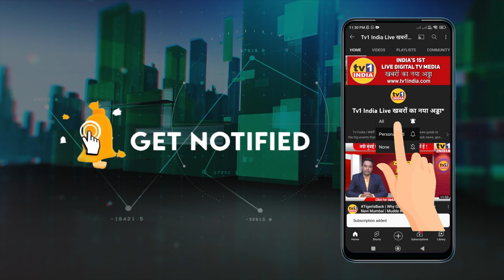English School के चरित्रहीन हेडमास्टर को बर्खास्त करो | Demand against Gajanan Vishwasrao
नवी मुंबई के तुर्भे स्टोर्स में शुरू हुआ मनपा का अंग्रेजी स्कूल शुरू होते ही विवादों में घिर गया है. बताया जा रहा है कि यहां के हेडमास्टर विश्वासराव की साजिश और गलत सूचना के चलते ही यहां बीजेपी और शिवसेना पदाधिकारियों में टकराव हुई.  हेडमास्टर की वायरल हुई एक कॉल रिकार्डिंग इसकी तस्दीक करती है. फिलहाल हेडमास्टर को तत्काल सस्पेंड करने की मांग की गयी है.